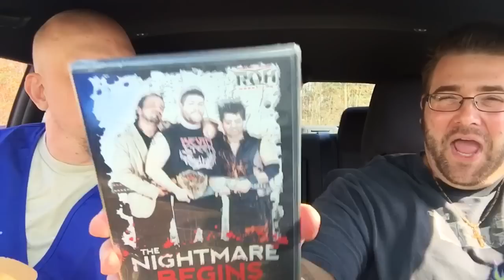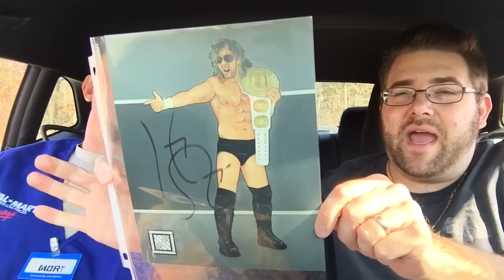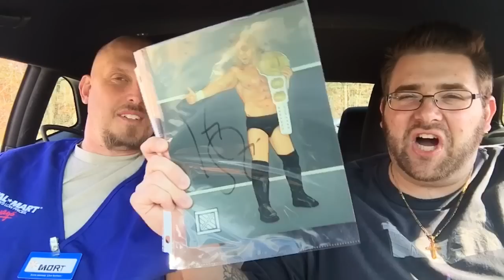CRINGEY WALMART EMPLOYEE STEALS WRESTLE CRATE!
Grims toy Show reacts by raging when a cringey walmart employee throws his wrestle crate package into the woods! He rescues it and unboxes wrestle crate for march 2016 featuring kenny omega autograph, wwe elite 40 rick rude wrestling action figure, and hbk vs flair wrestlemania t-shirt!